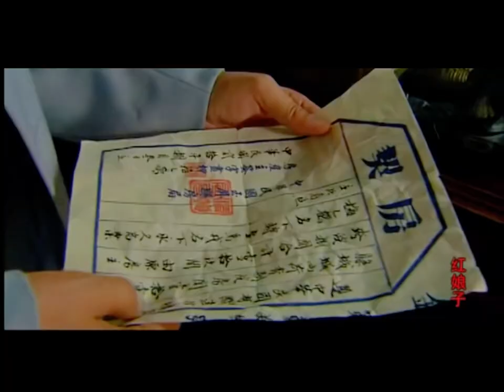[ENG SUB]【The Red Lady 红娘子】EP03 | Starring：Yang Zhigang，Wang Luodan